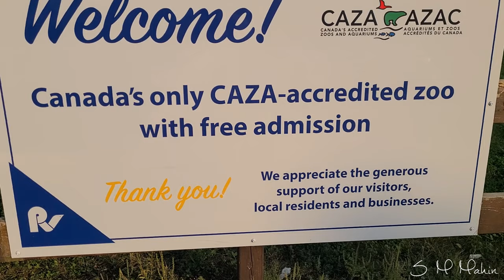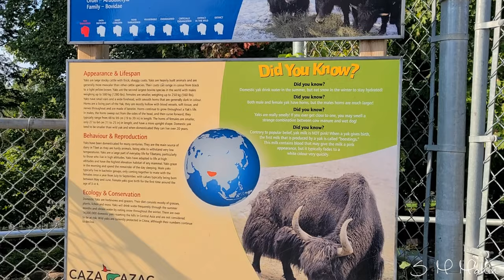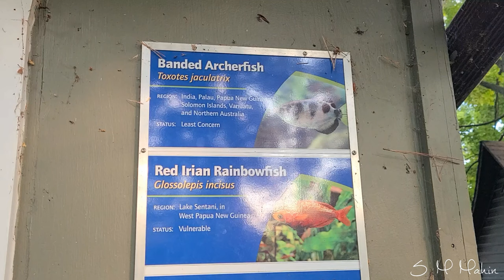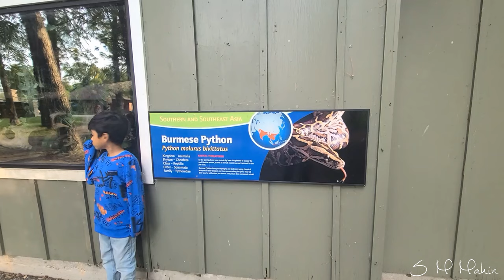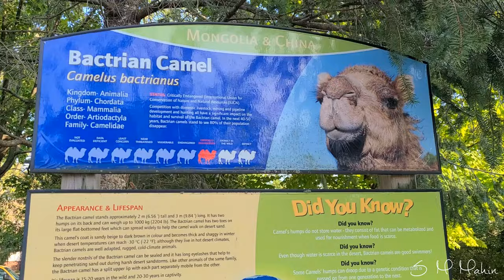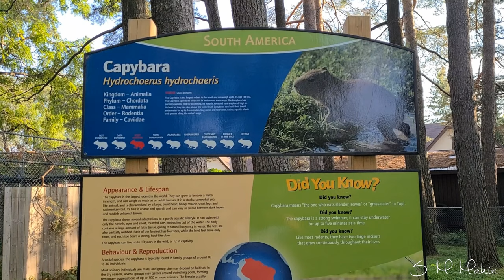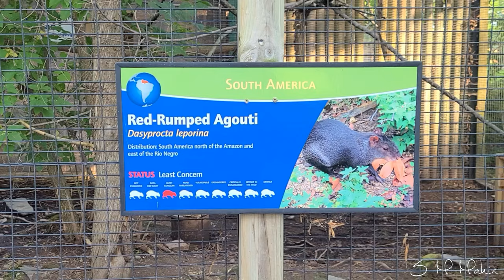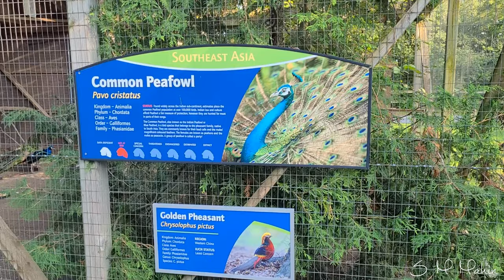Riverview Park & Zoo | Peterborough | ON Canada | Bangladeshi Canadian | Bangla Travel Vlog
1) GoPro Hero 8 Black
2) Samsung S20
3) Samsung S20FE
Action Camera Accessories

RiverviewPark&Zoo#Peterborough#toronto#BanglaTravelVlog